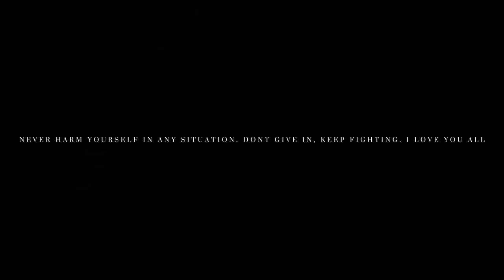Jmxri - Losing Myself (Official Music Video) shot and edited by Jmxri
believe in God first. then yourself.
song prod by @only1txne